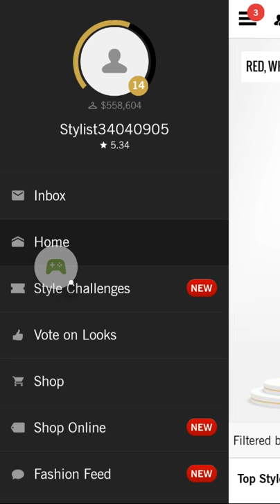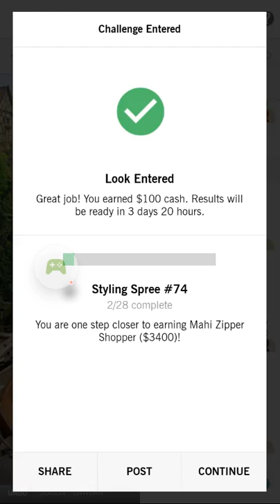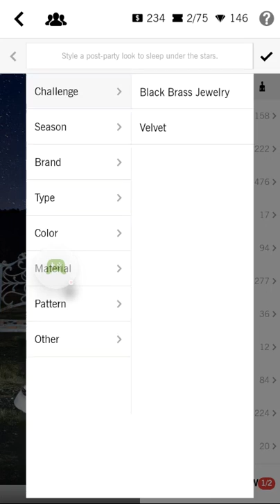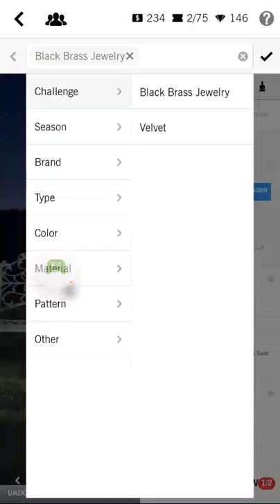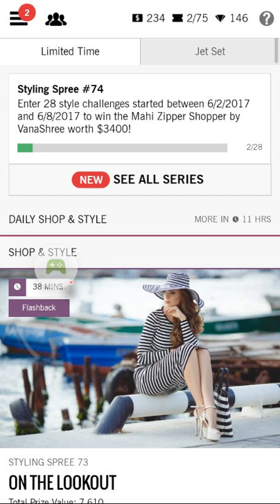Fashion game with no sound video#2